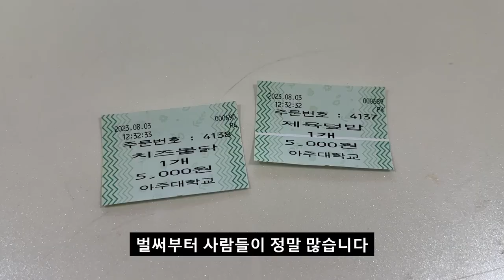미쳤습니다!! 정말 싸네요~!! - 고기 잔뜩 제육덮밥에 대한민국의 미래는 밝습니다!!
고기 잔뜩 들어있는 제육볶음과 두공기는 되어 보이는 밥까지!
정말 가성비 미친 대학교 학식입니다~!
일반인도 방문할 수 있다니.. 정말 너무 좋네요!

00:00 인트로
00:15 대학교 학식 식당 내부 및 메뉴
00:30 제육덮밥
00:49 치즈불닭

[아주대학교다산관]
경기 수원시 영통구 월드컵로 206 아주대학교